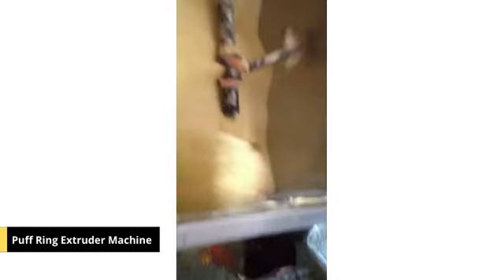Puff Ring Extruder Machine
Product Name: Puff Ring Extruder Machine

About JMD Engineerings:
JMD Engineerings is recognized as one of the most credible national and international solution providers of Packaging and Filling Machines. We are known for the best and reliable manufacturer, exporter, and service provider of these highly demanded machines. We make sure that you spend less money to get a quality and ideal machine. Our most important business objective is to provide our customers with quality products and services to make their business more meaningful.

“JMD Engineerings cares every client, care every order.”

Address: Ramel Nagar, Bithoor, Kanpur Nagar, UP